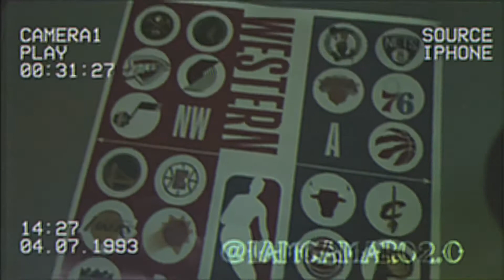MY ROOM IS NICE 🔥🖤